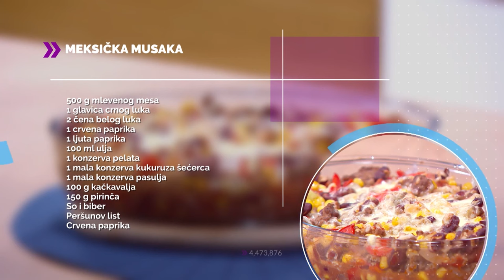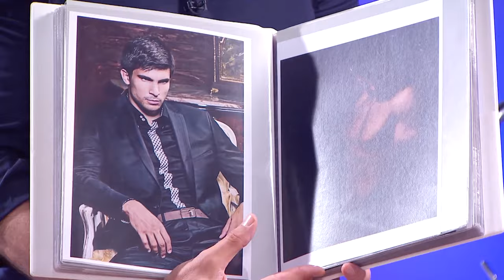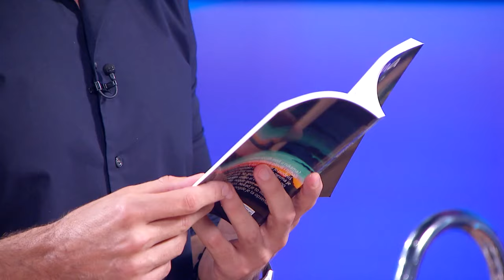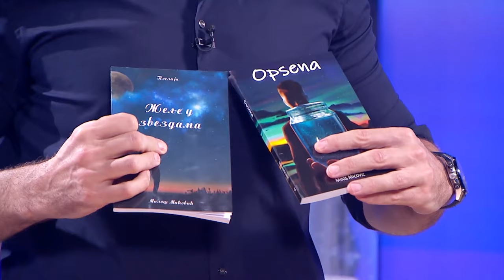Meksička musaka | Miloš Mićović I GASTRO MAESTRO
Dobitnik je brojnih nagrada u modelingu. Bio je Mister Srbije i Mister elegancije, a danas će nam Miloš Mićović otkriti koje ishrane se pridržavaju vrhunski modeli.

Gledajte nas 🤩
📺iris (109)
📺Supernova (9)
📺Orion (7)